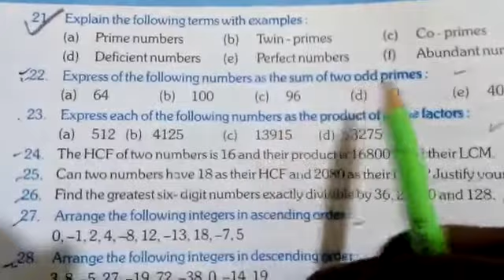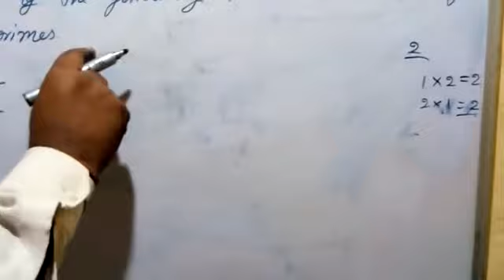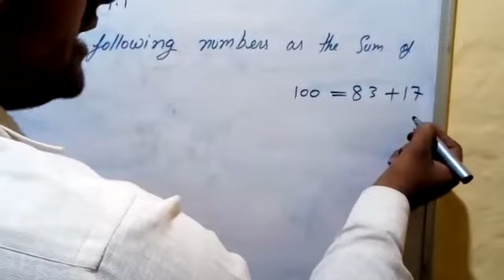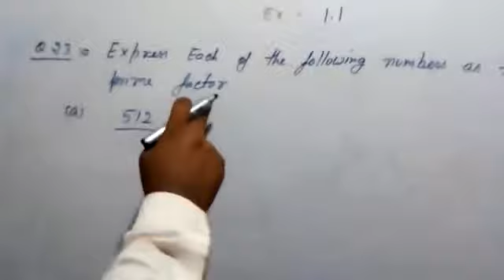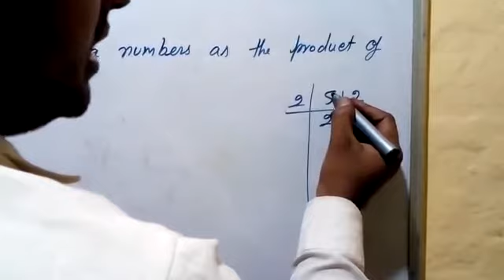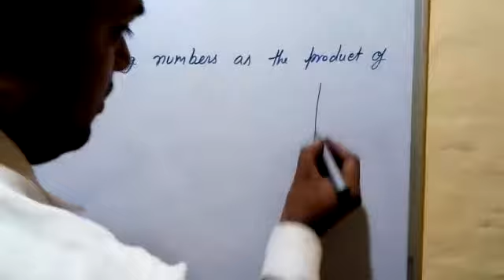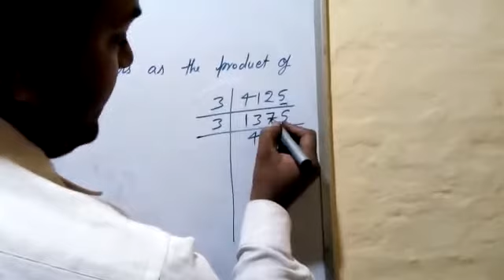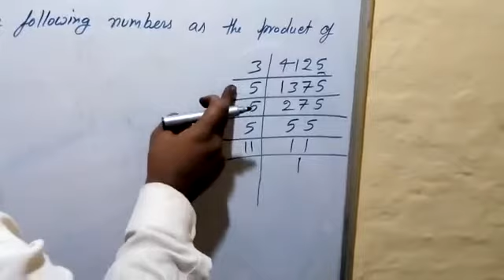Class 7, Maths, Ex 1.1, Q-22, 23, By Manoj Sharma